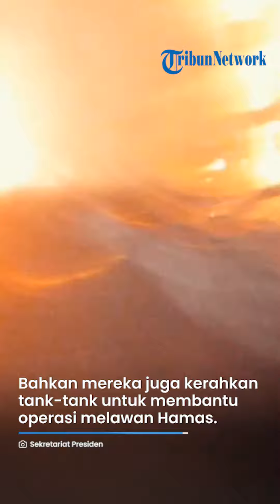Detik detik Menegangkan Anggota Hamas Tembaki Tank Israel di Al Shifa dari Jarak Dekat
TRIBUNJATIM.COM - Hingga saat ini, kompleks Rumah Sakit Al-Shifa di Gaza Utara masih dikepung oleh tentara Israel.

Bahkan mereka juga mengerahkan tank-tank untuk membantu operasi melawan Hamas.

Namun, sayap militer Hamas, Brigade Al Qassam tak tinggal diam melihat pemandangan tersebut.

Anggota Hamas juga bergerak untuk menghancurkan tank-tank Israel yang menyusup.

"Pejuang Brigade Al-Qassam menghadapi pasukan musuh yang menembus sekitar Kompleks Medis Al-Shifa di Kota Gaza," tulis Al Qassam di Telegram, Rabu (20/3/2024).

Alhasil beberapa tank Israel meledak saat tengah melintas di kompleks Al-Shifa.